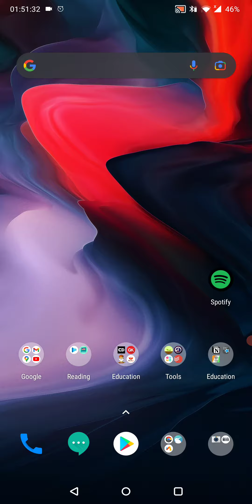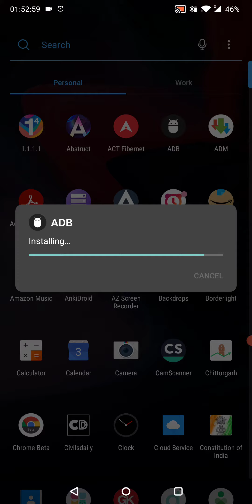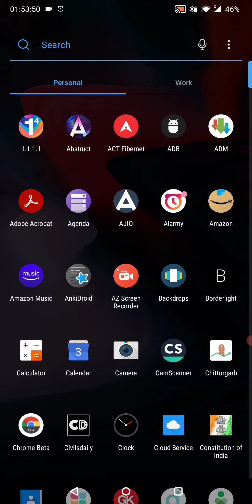ADB shell for Android! (without any pc/external device or anything whatsoever)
A local ADB shell for Android!

ADB bundles an ADB server within the app libraries. Normally, this server cannot connect to the local device because it requires an active USB connection. However, Android's Wireless ADB Debugging feature allows the server and the client to speak to each other locally.